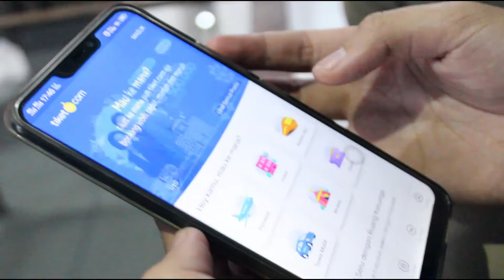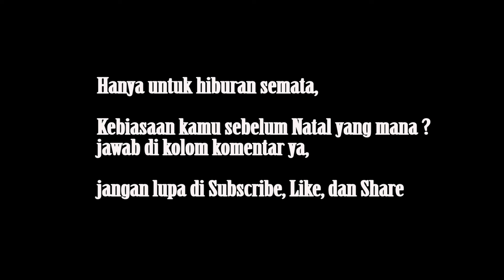Beberapa Kebiasaan Sebelum Natal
Beberapa Kebiasaan Sebelum Natal yang kita rangkum, kalau kebiasaan para sahabat apa nih sebelum Natal ??

Talent :
Ovan
Salsa Belen
Paulina
Clarissa
Aliong

Videografer: Alfred Rey
Editor : Santo Situmorang

Colabs or Partnership ➡️ Sasitu 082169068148 (WA ONLY)